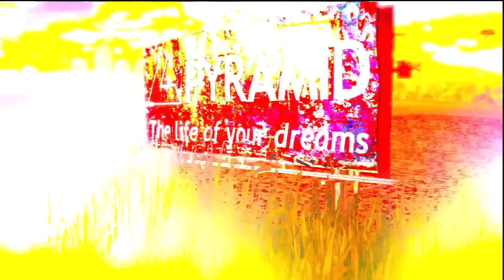Enslaved - Playthrough - Part 12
ENSLAVED CHAPTER 5.
Playthrough from Enslaved.
This is played on the Playstation 3.